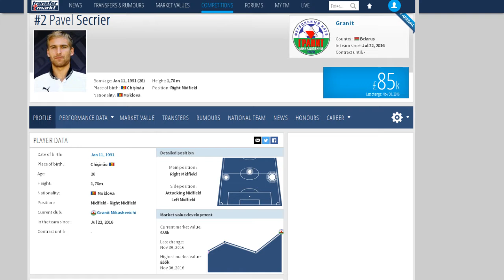Pavel Secrier / Best Football Skills 2016 HD